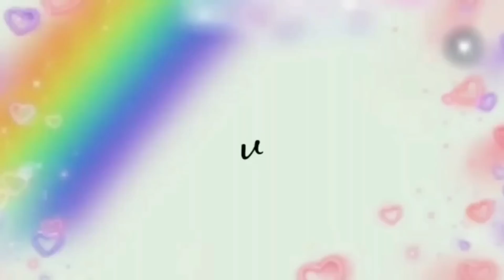JIKA BUNDA PUNYA TAHU DI MASAK GINI SUAMI DAN ANAK DI JAMIN PADA SUKA!!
bahan bahan
3 buah tahu
50 gr bihun
wortel
1 btg daun bawang
2 btg seledri
2 siung bawang putih
1 btr telur
garam
kaldu ayam
2 sdm terigu
2 sdm tepung bumbu
saos sambal